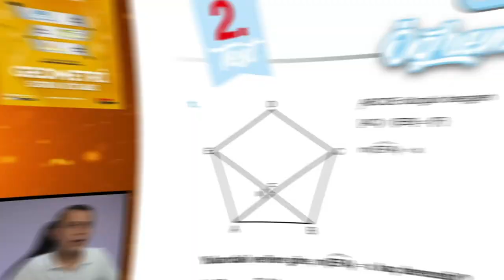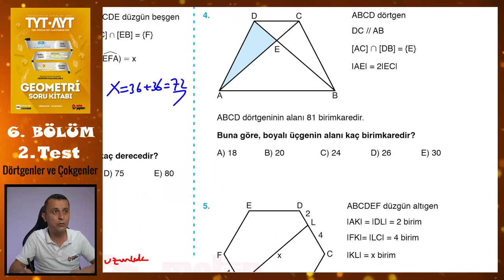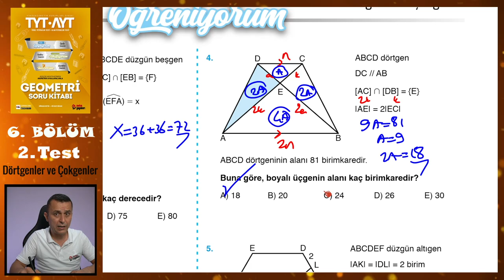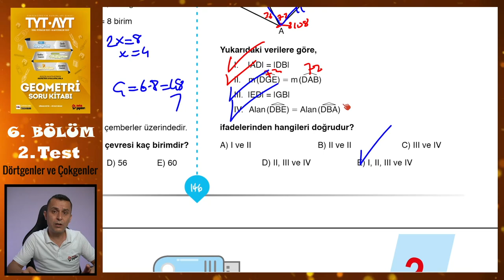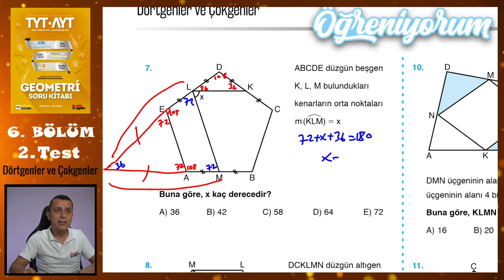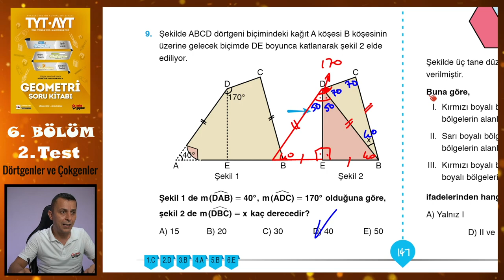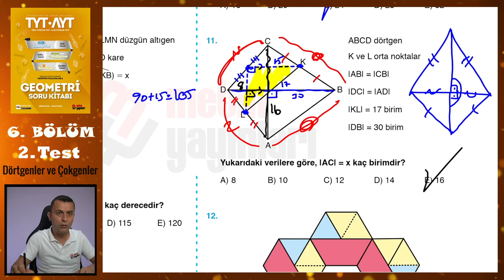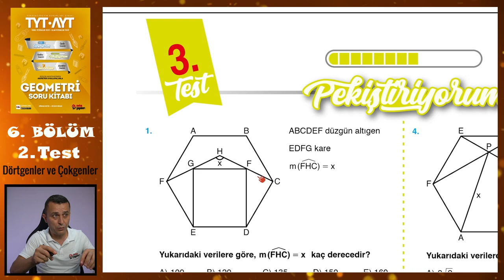2. Test | 6. Bölüm | Dörtgenler ve Çokgenler | METİN YAYINLARI